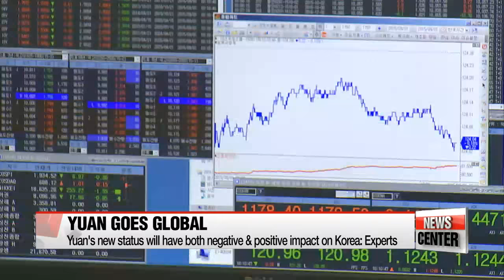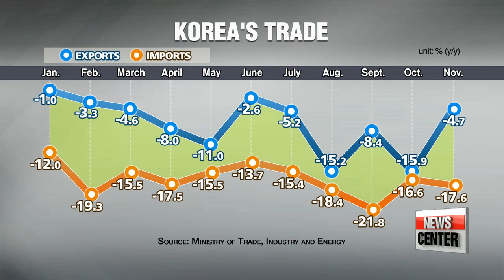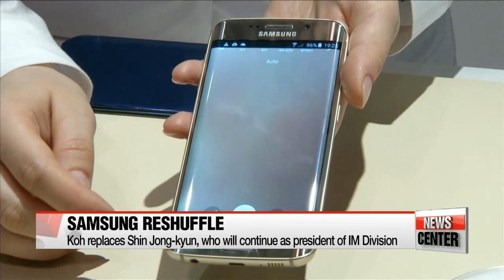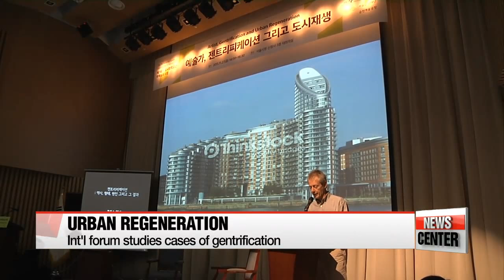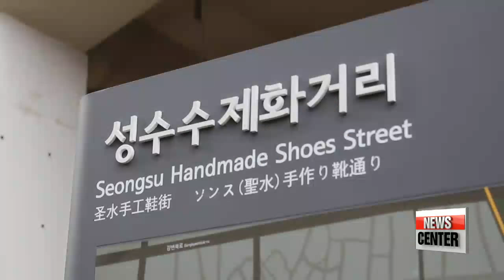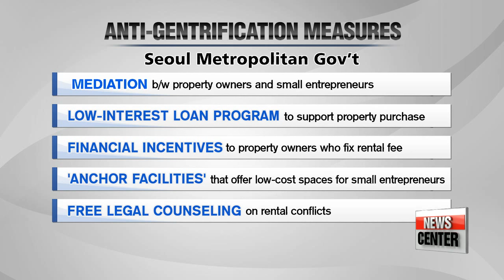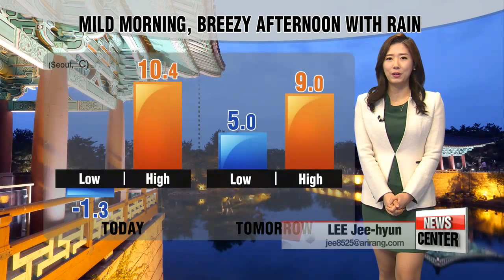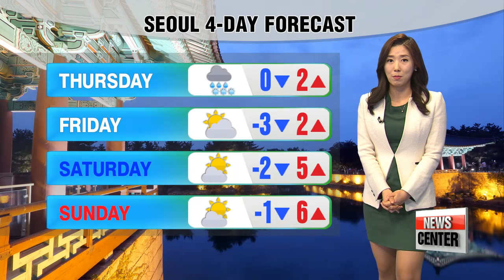NEWSCENTER 22:00 Pres. Park calls for more Korea-UNESCO cooperation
NEWSCENTER 22:00

Education is key to constructing the defenses of peace... says President Park Geun-hye during a speech at the UNESCO headquarters in Paris.
We connect with our correspondent on the ground.
The Chinese renminbi is approved by the IMF as one of the world′s major currencies... in a victory for Beijing′s campaign for recognition as a global economic power.
An exclusive look into a new naval base on Korea′s southern resort island of Jeju... now near completion... after two decades of being in the works and center of controversy.
Our defense correspondent is live in the studio.

A very good evening to our viewers in Korea and hello to those around the world. I′m Moon Conn-young... this is Newscenter.
Title: Pres. Park calls for more Korea-UNESCO cooperation
It′s day three of President Park Geun-hye′s seven-day presidential tour... and her last day in Paris, France.
Before heading over to the Czech Republic, the South Korean leader visited the UNESCO headquarters.
Our Hwang Sung-hee is traveling with the president... she joins me from Paris.
Sung-hee, tell us more about President Park′s visit to UNESCO.
"Conn-young, for the last item on her itinerary here in the French capital, President Park visited the UNESCO headquarters... and gave a speech. She is the first South Korean leader to do so."
Addressing some 5-hundred prominent figures Tuesday,... President Park called for stronger ties between UNESCO and Korea.
Noting the UN agency′s contributions in the development and prosperity of Seoul, President Park said as partners, they must now work on securing world peace through increased cooperation.
For one, the Korean leader referred to the deadly terror attacks in Paris... and underscored the importance of education as a fundamental solution to such extremism.
President Park also called for joint efforts to counter regional threats, particularly those stemming from North Korea′s nuclear ambitions.
She said the issue should be resolved through a peaceful reunification of the Korean Peninsula... adding that cultural exchanges will be key for restoring unity between South and North Koreans.
President Park also laid out specific proposals for cooperation in education, science and cultural sectors.
Part of the plan includes working with UNESCO on the so-called "Better Life for Girls" initiative.
At the UN General Assembly in September, President Park had pledged to donate 200-million U.S. dollars over the next five years to support girls in developing nations.

"President Park will now leave for Prague,... the last stop on her seven-day tour. There, she will hold her first summit with the Visegrad group,... which is comprised of the Czech Republic, Hungary, Poland and Slovakia. Conn-young."
Our Hwang Sung-hee reporting on the president′s tour from Paris. Thank you very much Sung hee. It′s very good to see you.
Title: BD IMF approves Chinese yuan as major world currency
The Internati